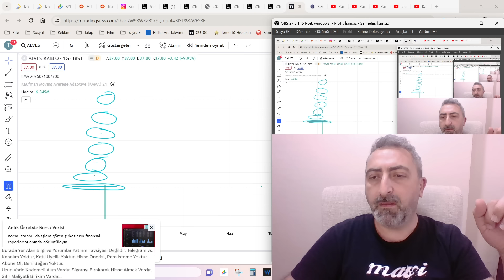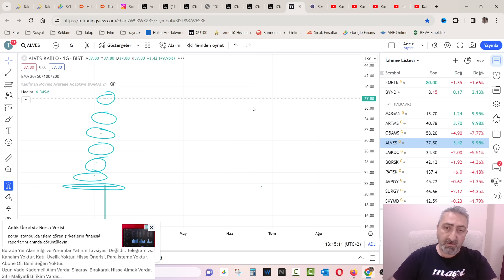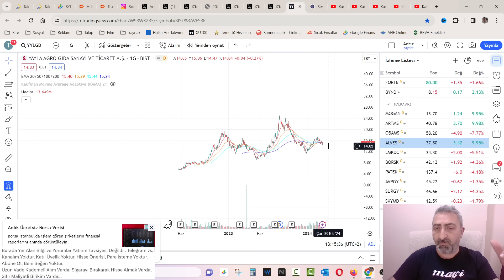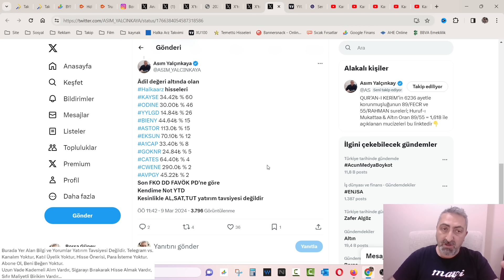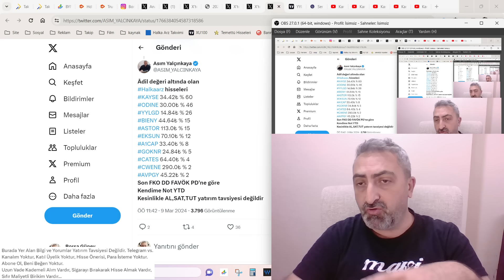Adil Değerinin Altında İşlem Gören Halka Arz Hisseleri Bebek Hisse Arayanlara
Hani uzun vade yatırıma uygun ama biraz da sürpriz olsun derdindeyseniz. Bebek hisse arayışı içindeyseniz. Yeni halka arz olmuş pek de uçmamış kaçmamış hisse peşine düşmeniz lazım desek yeridir. Özellikle son 2 sene içinde işleme başlamış ama gerek kazançları ile gerekse çalışma sektöründeki ortalamaları ile adil değerinin altında kalmış hisselere bakmanız iyi olacaktır.